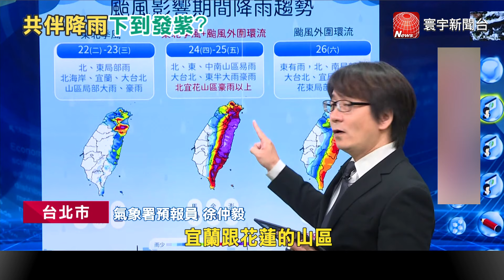東北季風助外圍環流 潭美颱風不登陸仍掀暴風雨｜寰宇新聞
氣象署最新路徑預估，潭美颱風不會登陸台灣，但它的結構很特殊。外圍環流範圍超大加上東北季風影響，將為台灣帶來劇烈降雨，預計周四、周五影響最劇烈，東部地區雨彈"下到發紫"! 很可能 會變成，沒有颱風警報，卻有颱風般暴風雨的詭異情況。